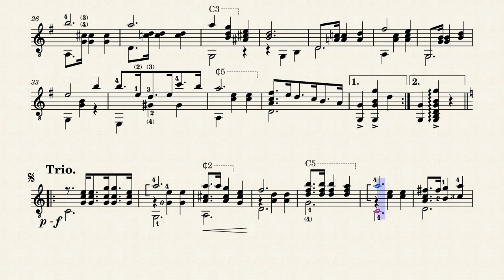Clover Blossoms – William Morris (b.1884)